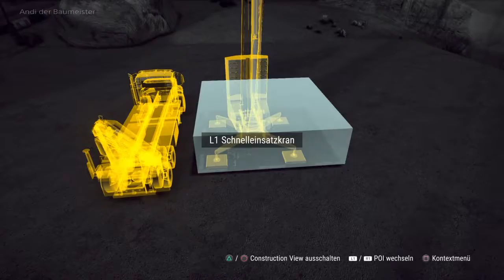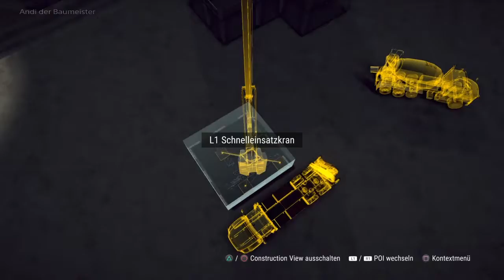Zum ersten mal Kran steuern. Bau Simulator 2